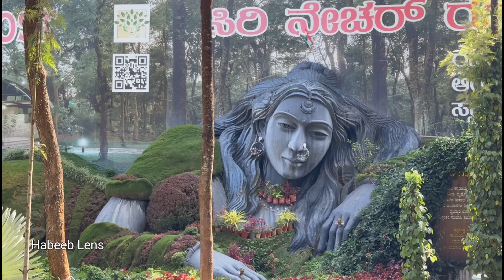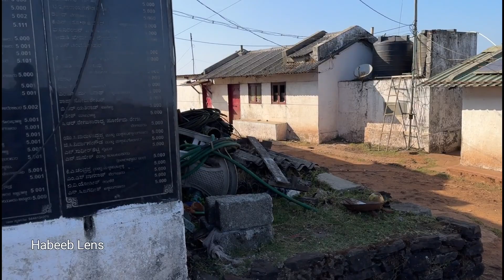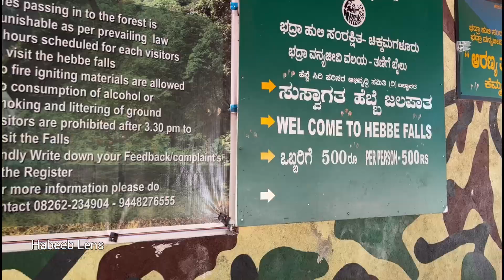ചിക്കമഗളൂർ വിത്ത്‌ അൽ ജൗഫ് ബ്രെതെര്സ്